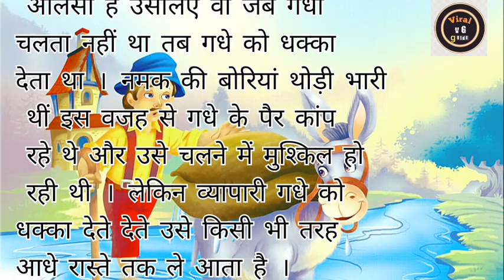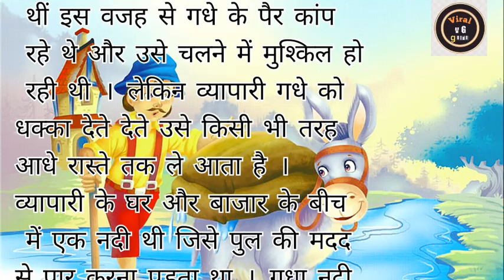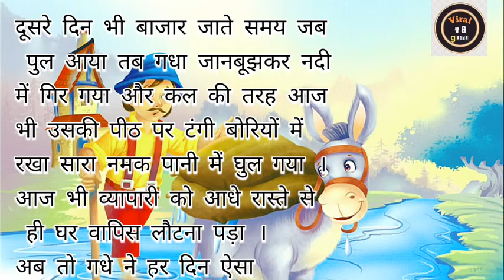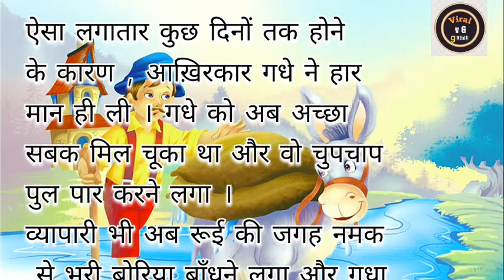आलसी गधा l Aalshi gadha l Stories in hindi l Moral Stories l Bedtime Stories l Hindi Kahaniya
Suggested video:
पठान बहु - Hindi Story l Moral Stories l Hindi Stories l Hindi Kahaniya New Story funny
दो बहुओं का बटवारा Stories in Hindi l Moral Stories
Bedtime Stories l Hindi Kahaniya
गरीब मैगी भेल पूरी वाला Maggie Bhel Puri Wala Village Maggi Street Food Comedy Video
Potatoes Growing Mini Tractor Farming Mini Bamboo Cow Shed Comedy Video